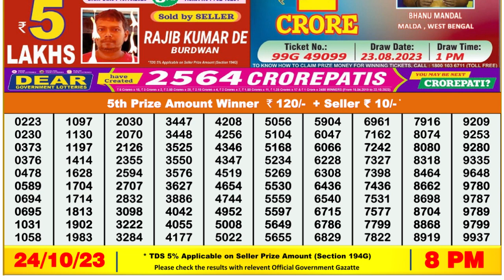Nagaland Lottery Sambad Live 8pm 24.10.23